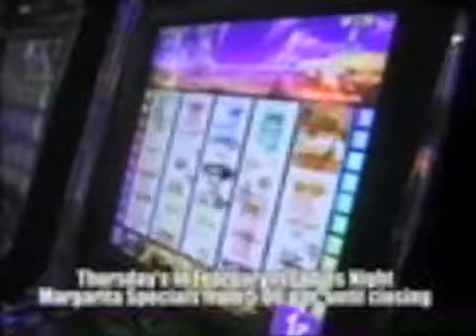Humboldt State Tonight with Dan Johnson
Dan Johnson of DANCO comes on Humboldt State Tonight with JB Mathers and talks about his love and support of the Lumberjacks.